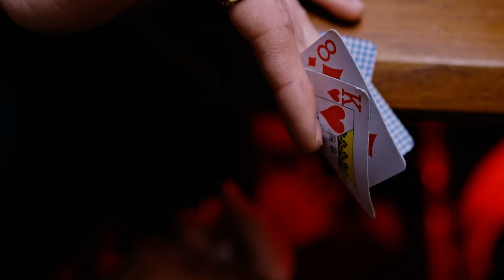CASSETTES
Too dumb to notice and too blind to see.
wether its about angst love or being swindled in poker
it can end unfortunately sometimes.